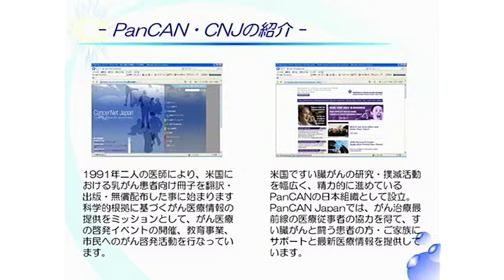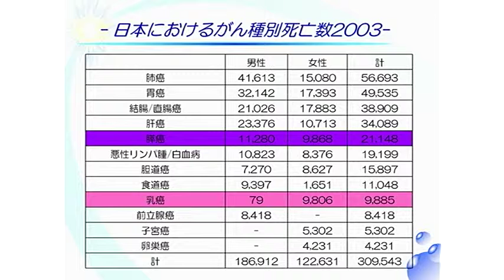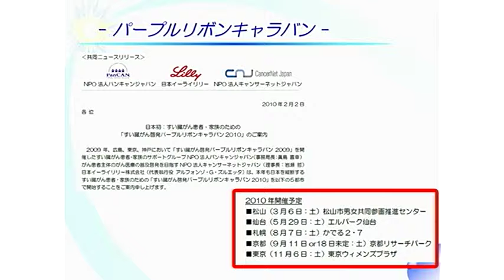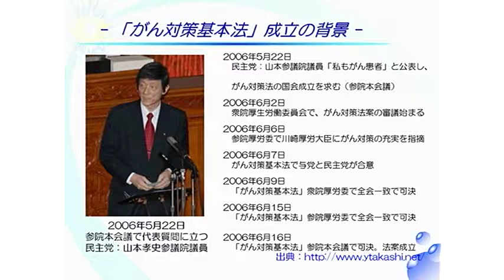パープルリボン2010in松山 柳澤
パープルリボンキャラバン2010in松山
2010  Pancreatic Cancer Purple Ribbon Caravan in Matsuyama
「すい臓がんに光をあてる」

2010年3月6日(土)開催
コムズ（松山市男女共同参画推進センター）

【1/20】
開会挨拶
NPO法人キャンサーネットジャパン事務局長
柳澤 昭浩